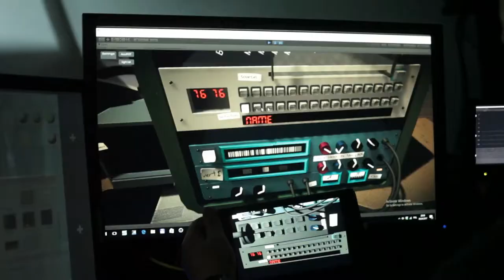videolab : OSC remote control demo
bidirectional state synchronisation between Unity instances running on desktop and android.

OSC is also used locally for state messaging